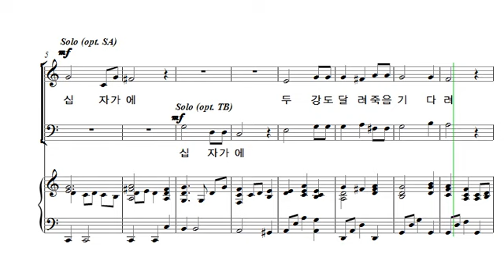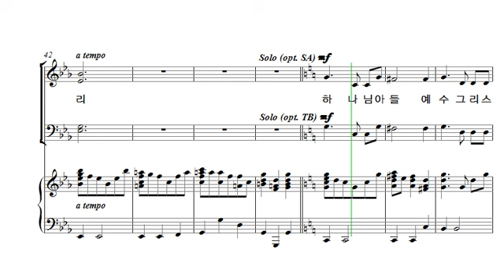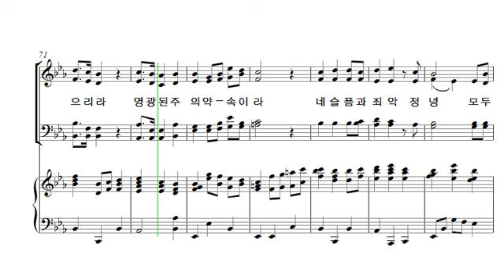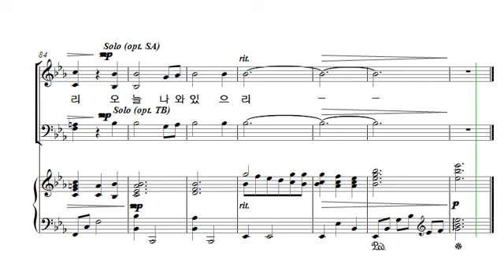[중앙아트] 부활절칸타타 ‘십자가 위의 마지막 말씀’ 04. 나와 함께 있으리라 테너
부활절칸타타 ‘십자가 위의 마지막 말씀’ 04. 나와 함께 있으리라